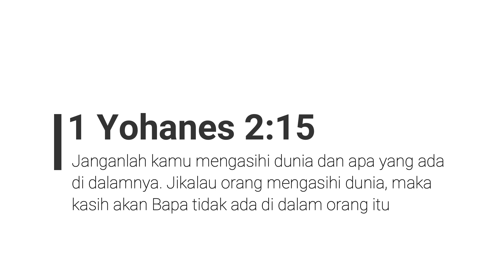Pelajaran Sekolah Sabat 30 Januari 2023, "Mengikuti Nasihat yang Salah"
Pelajaran Sekolah Sabat 30 Januari 2023,
"Mengikuti Nasihat yang Salah"